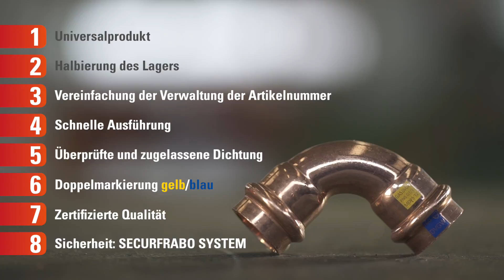Frabopress Securfrabo: für jede gelegenheit geeignet – Kombi-fitting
Frabopress Securfrabo ist das einzige Pressfittingsystem aus Kupfer, das den Einsatz sowohl für Gas als auch für Wasser ermöglicht.

Securfrabo ist das patentierte Sicherheitssystem von FRABO für eine praktische und schnelle Installation der Pressfittings Frabopress. Dank der besonderen Beschaffenheit des O-Rings lassen sich etwaige Undichtigkeiten auf Grund einer nicht durchgeführten Verpressung sofort feststellen.